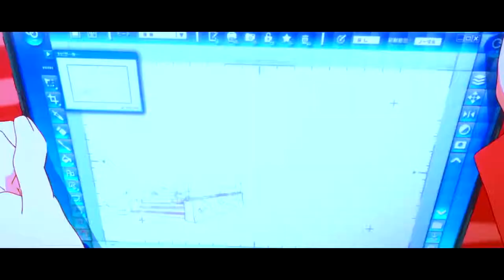A shelter in my mind - 60 Fps | One Minute AMV #4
Motion Picture Examiner: Tomoko Miyata

Motion Pictures:  Tomoko Miyata            Mizuki Matsuda

Edit : AnimeMusicVideo

Atleast this one does more than 1 minute but i couldn't do shorter with shelter (damn rhymes).